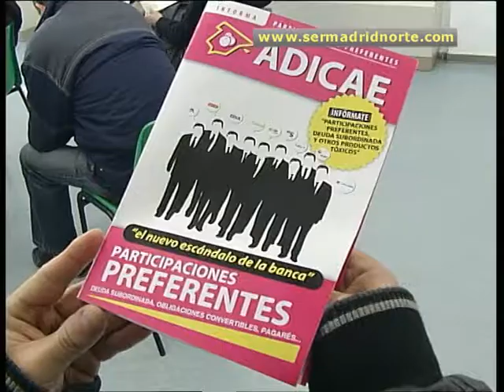710.000 familias afectadas por el nuevo escándalo de la banca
Así lo perciben los afectados de las llamadas "Participaciones Preferentes. En una reunión con un representante de ADICAE, la Asociación de Usuarios de Bancos, Cajas y Seguros de España, varias personas de Alcobendas han pedido explicaciones y soluciones al "corralito" que bloquea los ahorros de más de 710.000 familias de todo el país.